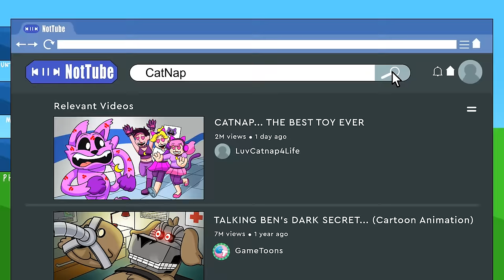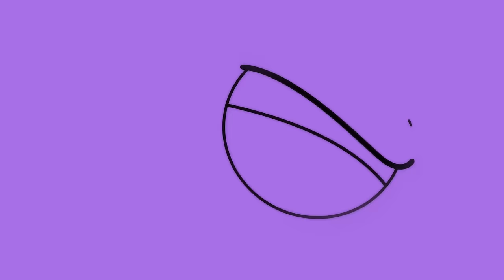A DAY in the LIFE of CATNAP... (Cartoon Animation)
Join Catnap on his epic and funny adventures in the mysterious Playtime Co. toy factory! Watch as he and his family of Smiling Critters laugh, play and fight together against the evils of the CEO and other monsters.